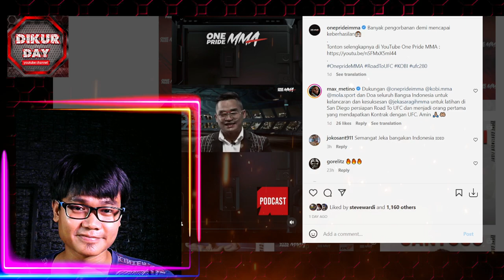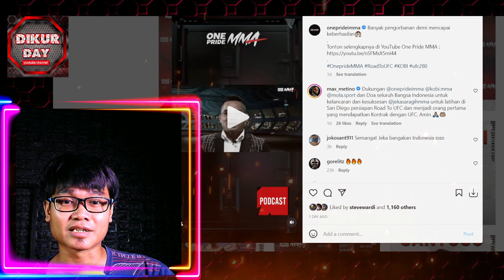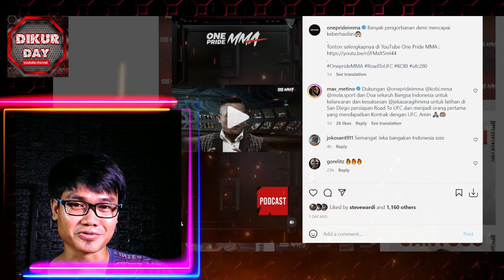Jeka Saragih bertolak menuju San Diego, Amerika Serikat,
Petarung One Pride Mixed Martial Arts (MMA), Jeka Saragih bertolak menuju San Diego, Amerika Serikat, untuk mengikuti latihan intensif di Negeri Paman Sam, jelang semifinal Road to UFC pada UFC 280.

Jeka Saragih terbang ke San Diego, Amerika Serikat (AS) menggunakan pesawat komersil yang dijadwalkan hari ini, Sabtu 20 Agustus 2022.

Kepastian itu disampaikan oleh Chief Operating Officer (COO) PT. Onepride Untuk Indonesia, Hari Raharjo yang menemani Jeka Saragih ke AS.

One Pride – Jeka Saragih akan berhadapan dengan petarung Korea Selatan, Ki Won Bin, dalam laga lanjutan babak semifinal Road to UFC di Abu Dhabi.

Bentrokan Jeka Saragih vs Ki Won Bin tersaji dalam duel kelas ringan yang bertepatan gelaran UFC 280, pada 22 Oktober 2022 mendatang.

Menjelang duel tersebut, Jeka Saragih mengaku tidak gentar dengan lawannya tersebut.

Petarung berjuluk Si Tendangan Maut ini mengungkapkan, ia datang ke ring UFC bukan untuk menjadi pecundang, melainkan jadi pemenang.

"Saya atlet Indonesia, bukan ayam sayur. Saya datang bukan menjadi pecundang, tapi untuk menang," kata Jeka usai Konferensi Pers yang digelar Mola di Jakarta, Jumat 19 Agustus 2022.

Jeka Saragih akan melakukan persiapan yang maksimal dengan mengikuti pelatihan intensif di San Diego, Amerika Serikat.

Mola memfasilitasi Jeka Saragih untuk mengikuti pelatihan intensif di San Diego, AS.

Di Negeri Paman Sam, Jeka Saragih akan dilatih langsung oleh Marc Fiore dari Tim Wrestling USA.

Marc Fiore merupakan sosok yang boleh dibilang bak mesin pencetak petarung MMA yang tangguh, bahkan melahirkan juara UFC.

Selain itu, Jeka Saragih juga akan dilatih dengan pemegang sabuk hitam Brazilian Jiu Jitsu, Jacob Buracker yang sekaligus mengatur program pelatihan.

Tak dapat dipungkiri, Jeka menyakini kemampuannya dapat meningkat dengan berlatih di AS.

Yang terpenting, dia berkata, saat ini sudah menyiapkan mental baja untuk menghadapi Ki Won Bin.

"Kalau disuruh bertanding besok pun, saya siap. Menurut saya atlet MMA dan UFC itu sama-sama sakitnya kalau kena pukul," ungkapnya.

Untuk diketahui, Road to UFC adalah turnamen yang diikuti jagoan-jagoan MMA asal Asia di mana pemenangnya akan mendapatkan kontrak dari organisasi MMA pimpinan Dana White itu.

Meski demikian, Jeka Saragih sebenarnya tinggal selangkah lagi untuk mengantongi kontrak UFC.

Dengan catatan, Jeka membungkam Ki Won Bin di babak semifinal dan melaju ke partai final.